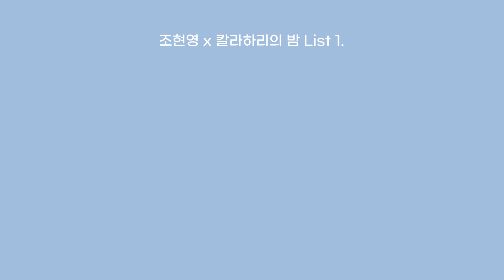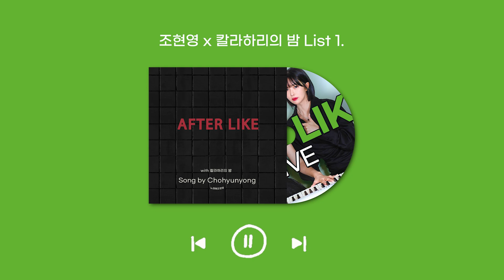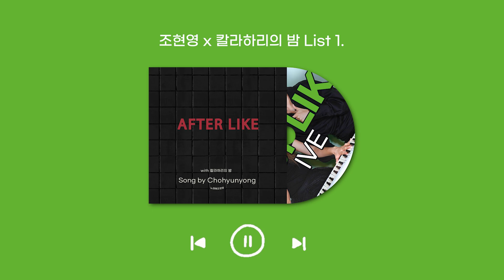이불 속에서 편하게 듣기 좋은 어쿠스틱 커버곡 모음